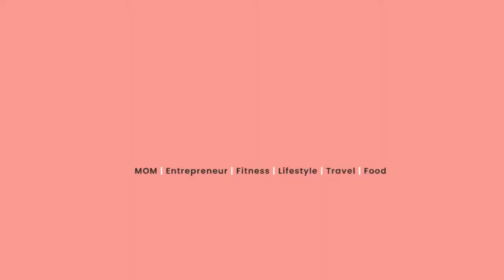Kidzoona day for my Son after 2 yrs | Shangrila Edsa | Joan Boncay